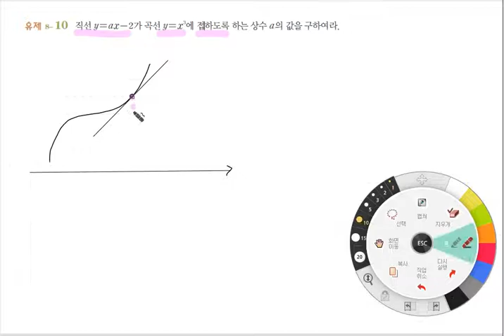수학의샘 미적분1 p227 유제8 10 0001